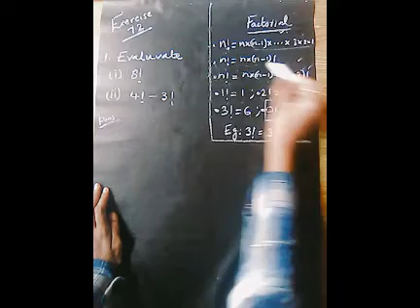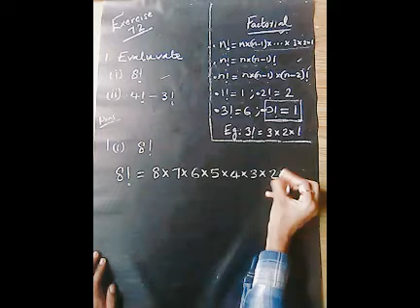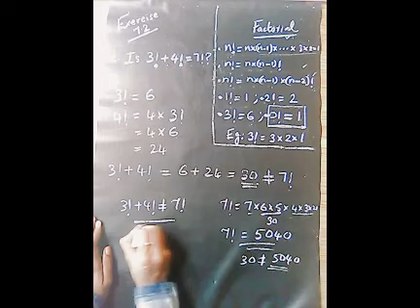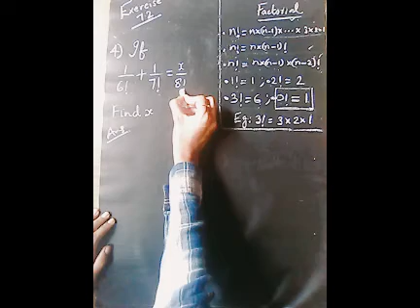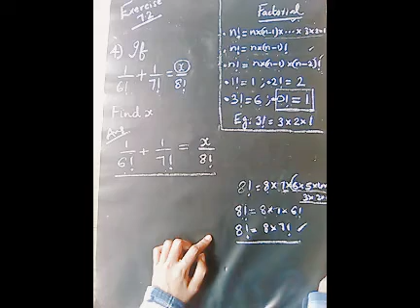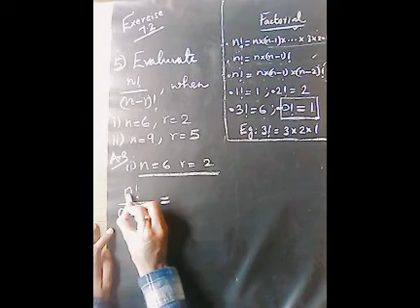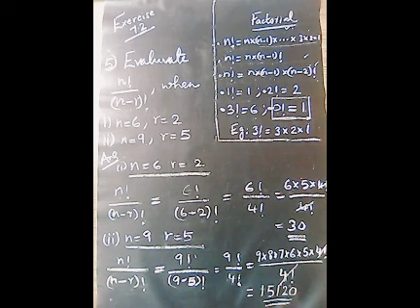Plus One Maths| Permutations and Combinations|Exercise7.2|Malayalam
Class 11 Maths Chapter 7 Permutations and Combinations
Factorial
•notation-!
•defnition of factorial- n! is product of first n natural number s
•n!=n×(n-1)!
•n!=n×(n-1)×(n-2)!
In this video we discussed Exercise 7.2
Time stamps
Q1-1.02
Q2-2.22
Q3-3.48
Q4-4.26
Q5-6.53